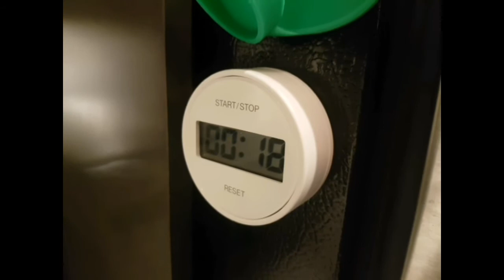Mini Cafe: 牛奶咖啡沖法 (曹仁超式國語版)